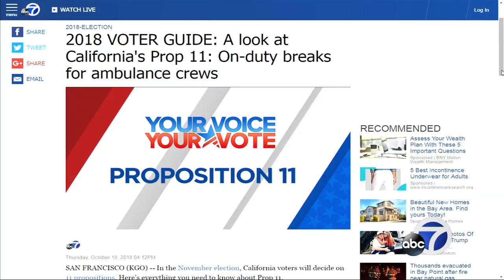EXCLUSIVE: CA governor candidate John Cox talks Trump, economy and more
Republican Candidate for Governor John Cox stopped by ABC7 News to talk about the upcoming election. He spoke about a number of important issues including the housing crisis, education and the gas tax.

-- Follow us for breaking news as it happens.